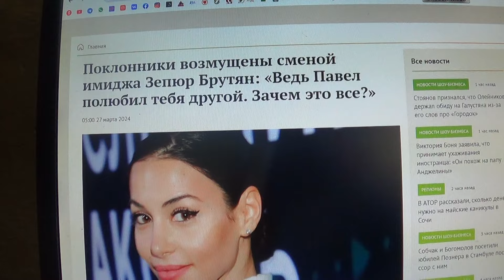Поклонники возмущены сменой имиджа Зепюр Брутян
Мой телеграмм.